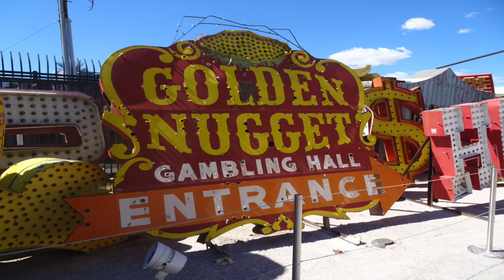Getting burnt in vegas... Vegas vlog Day 2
This video is about our adventures in vegas today! If you want to see part 3, then hit 15 likes!